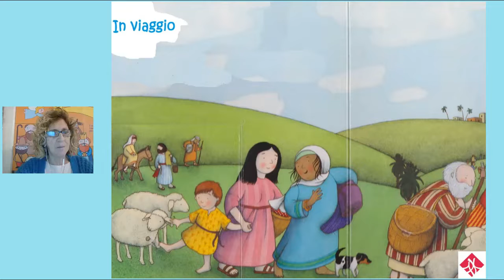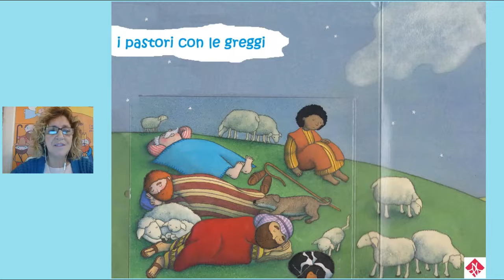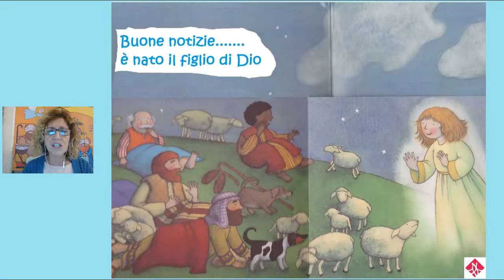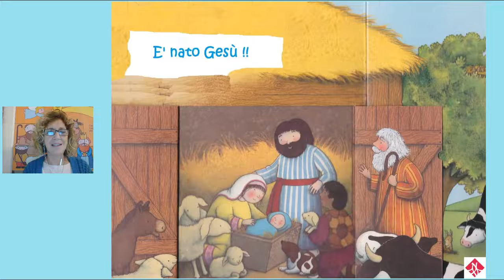LA VERA STORIA DI GESU' BAMBINO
In occasione del Natale 2021,  la maestra Anna racconta ai bambini la vera storia di Gesù bambino. Una storia di natale per tutta la famiglia.

🔔 Attiva le notifiche al nostro canale per non perderti nessuno dei nostri incontri